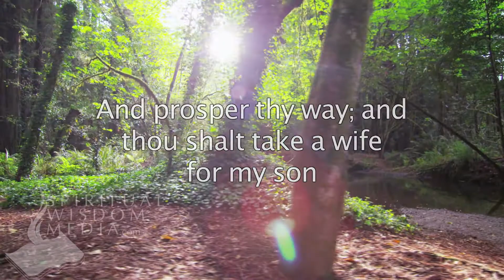Genesis 24:40 - And he said unto me, The LORD, before whom I walk, will send - Bible Verses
Here's the text used:

24:40 And he said unto me, The LORD, before whom I walk, will send his angel with thee, and prosper thy way; and thou shalt take a wife for my son of my kindred, and of my father's house: